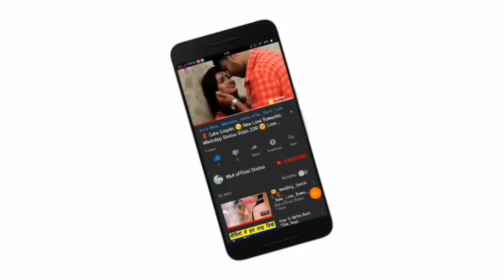😘Kissing Special 💝New WhatsApp Status Video Song 💝Romance 💝 Romantic Lip kiss M&A official statu